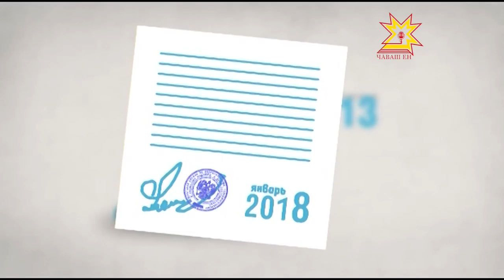Потребитель карçинкки йÿнелнĕ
Иртнĕ уйăхра Чăваш Республикинче куллен кирлĕ апат-çимĕç карçинкки 3 пин те 300 тенкĕ ытларах тăнă. Ку Раççейри хаксенчен 11 процент, Атăлçи тăрăхĕнчи вăтам кăтартуран 4 процент сахалрах. Потребитель карçинккине мĕн кĕрет тата хаксене витĕм кÿме пулать-и? Кун пирки пирĕн сюжетра